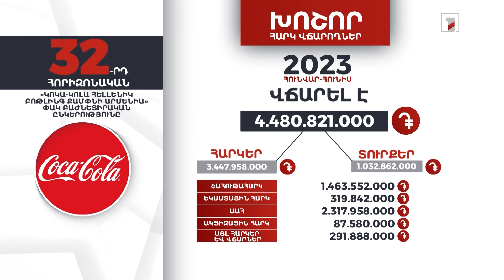«Կոկա-Կոլա Հելլենիկ Բոթլինգ Քամփնի Արմենիա»-ն 6 ամսում 4 մլրդ 480 մլն դրամի հարկ և տուրք է վճարել